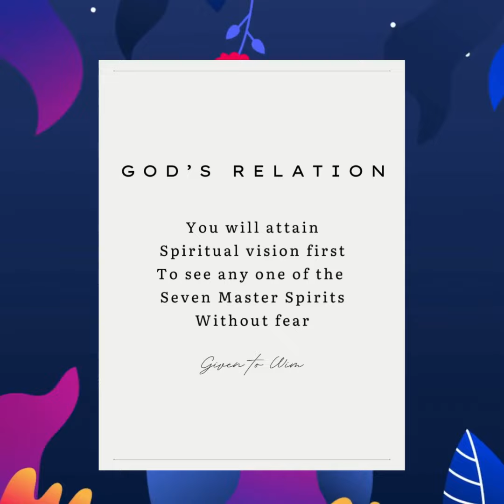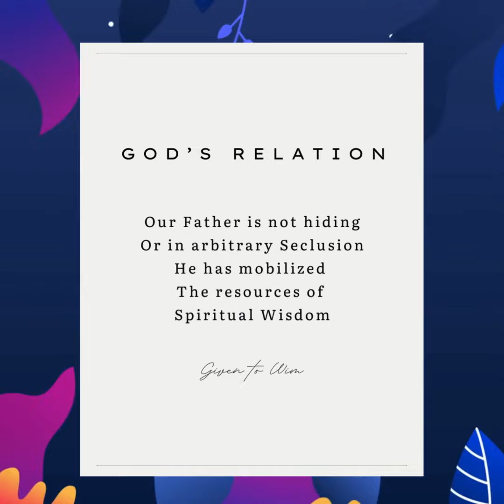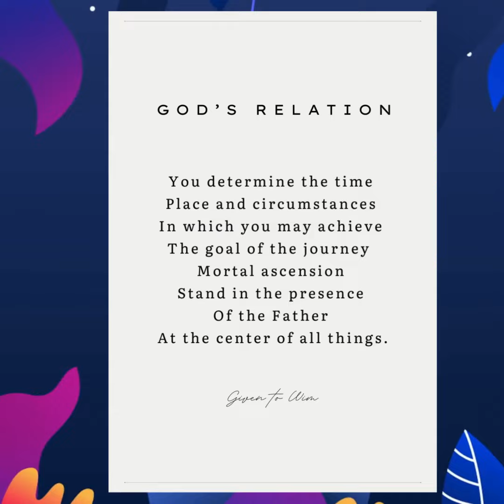God's Relation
Series of musical poems by Wim.
Part of the Anthology of Enlightenment.

Inspired by paper 5 of the Urantia book: God's Relation to the Individual